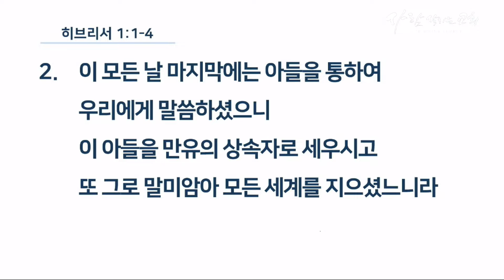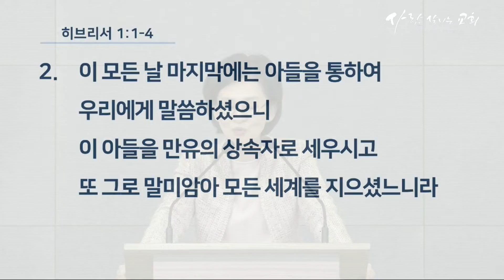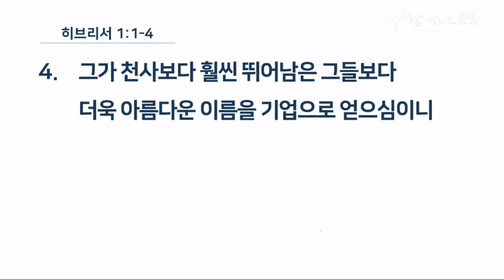2019년 3월 1일 아침예배 '계시의 완성 예수 그리스도'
말씀: 히브리서 1:1~4
설교: 배순양 목사